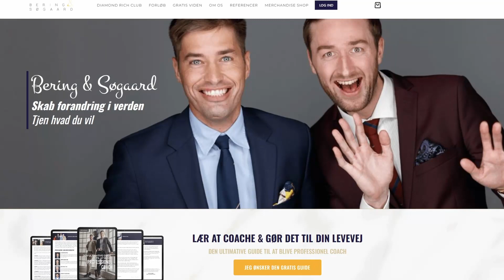Hvorfor vælge at tilmelde sig Diamond Rich Club